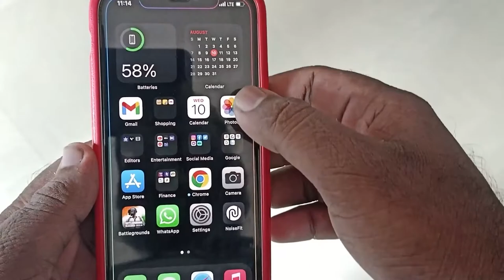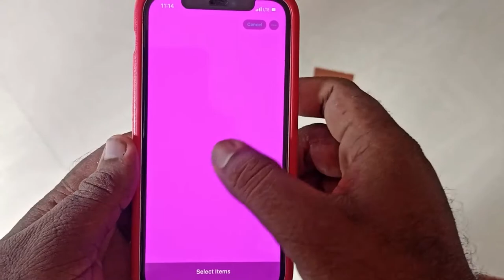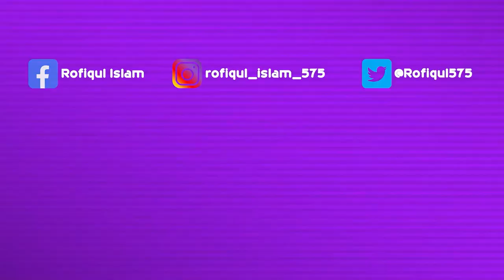iOS 15.6 Bugs, Pink Screen | Purple Screen On iPhone Photo Library | Hindi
Hello guys, welcome to 'Rofiqul Designs & Tech'. My name is Rofiqul Islam

In this video I am going to discuss about ios 15.6 bugs, there is a huge bug in ios 15.6, i see a pink or purple screen problem on my iphone 12, the pink screen or purple screen problem shows in photo library

Links For iPhones & Accessories ad

iPhone 12
iPhone 12 Pro
iPhone 13
iPhone 13 Mini
iPhone 13 Pro

iPhone RhinoShield MOD NX Case
iPhone RhinoShield Solid SuitCase
iPhone RhinoShield CrashGuard NX Case
Apple Lightning To 3.5mm Adapter
Boat MFI Certified USB To Lightning Cable
Boat MFI Certified Type C To Lightning Cable
Apple 20W USB C Adapter
Belkin Magnetic Charging Stand

Best Budget Case For iPhone 1
Best Budget Case For iPhone 2
Best Budget Case For iPhone 3

My Studio Setup ad

iPhone 12
Boya BY-M1 Mic
Ring Light With Stand
Overhead Mobile Stand
Table Mobile Stand
Gorila Tripod